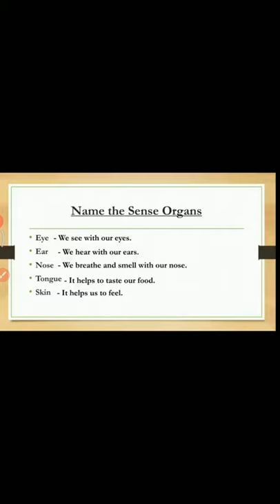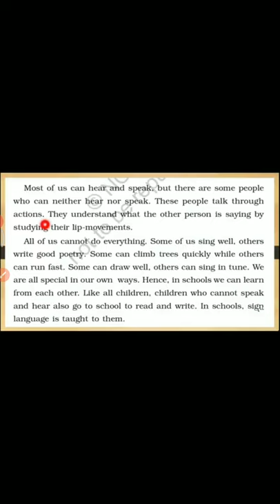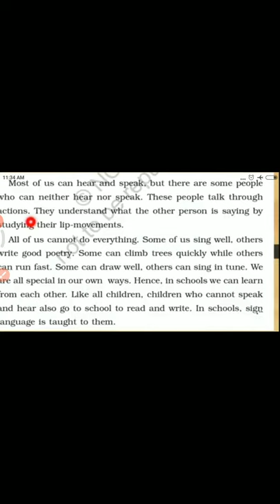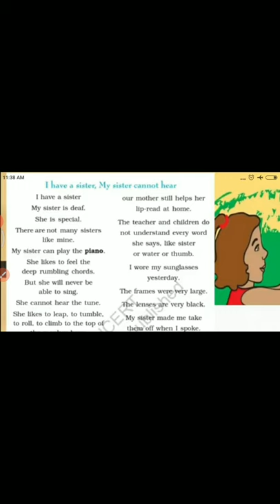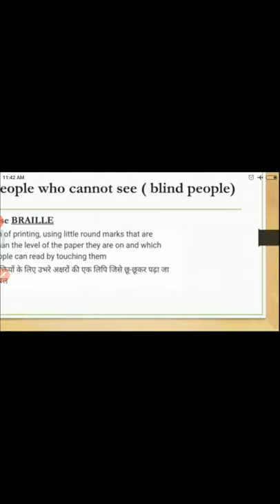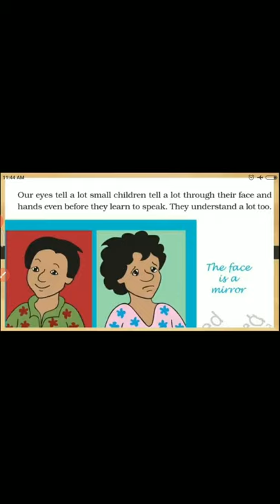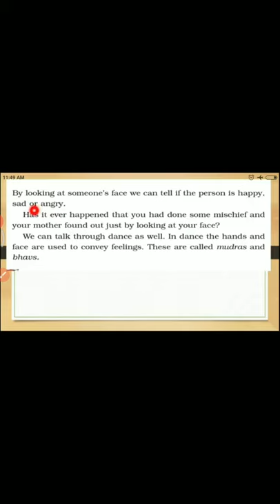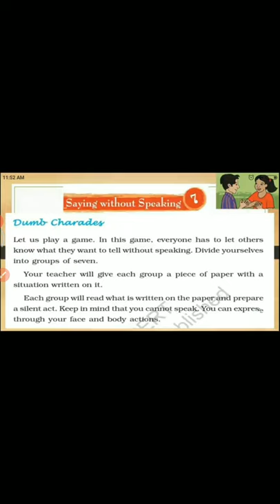STD :3rd Science chap -7 saying without speaking